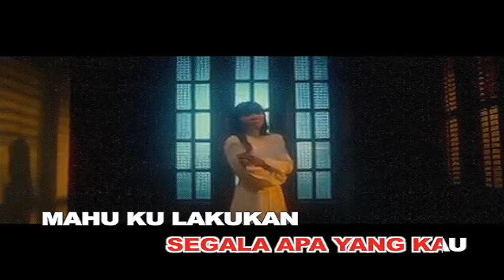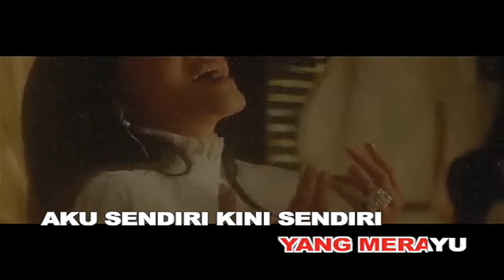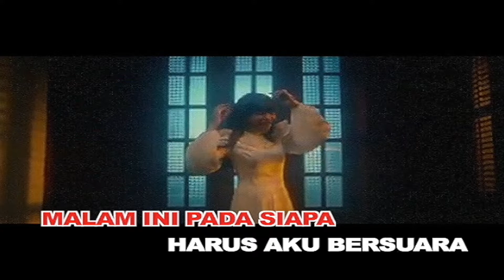SUDAH - NIKKI PALIKAT ( MTV / KARAOKE NO VOCAL )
SUDAH TANPA VOKAL KARAOKE
(P&C) INDIGITAL MUSIC , NAIM DANIEL
"REQUEST LAGU LAGU KARAOKE ANDA MAHU DI COMMENTS, INSYALLAH SAYA USAHA UNTUK POST. ENJOY! KARAOKE NO VOCALL"
!!! HIGH QUALITY (REMASTERED) KARAOKE !!!